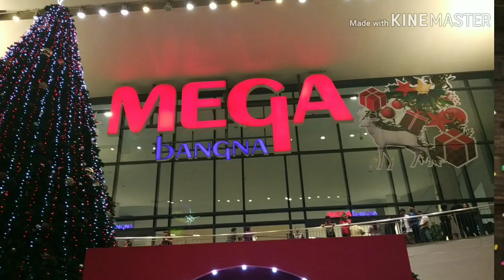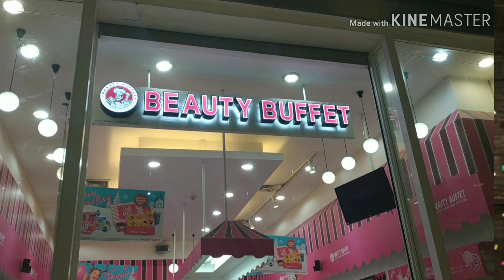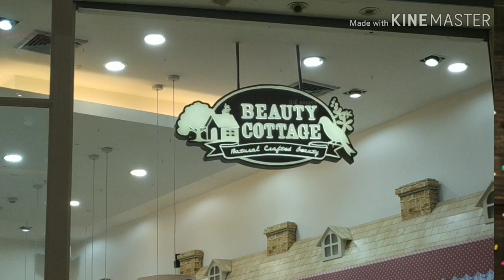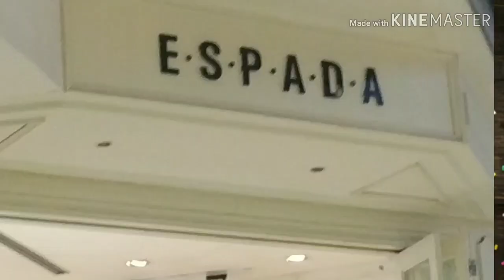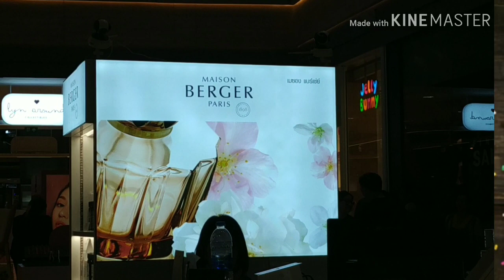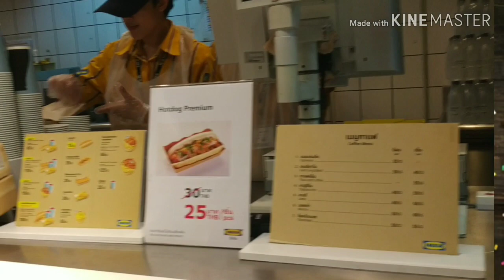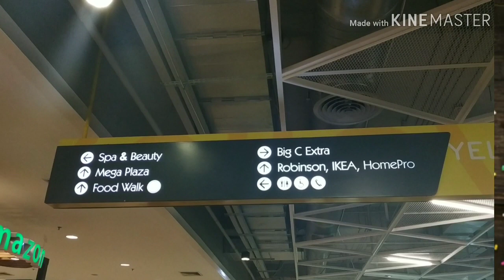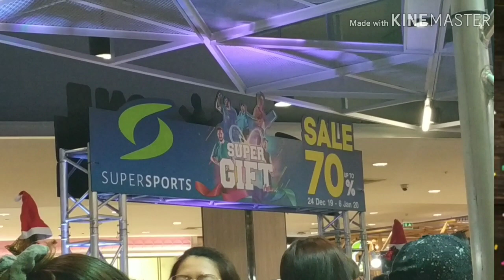MEGA BANGNA SHOPPING MALL | BANGKOK THAILAND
Shopping Mall in Bangkok
Top 5 Shopping Mall Bangkok
Best Shopping Mall Bangkok Thailand
bangkok malls 2020,
bangkok malls siam paragon,
bangkok malls for shopping,
bangkok cheap shopping malls,
bangkok shopping malls 2020